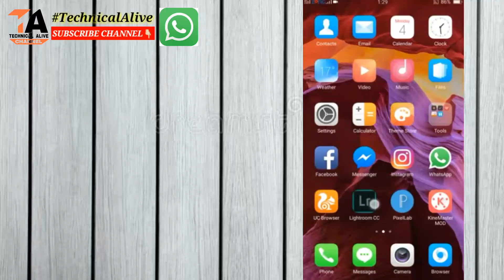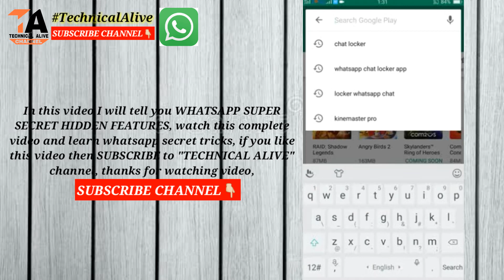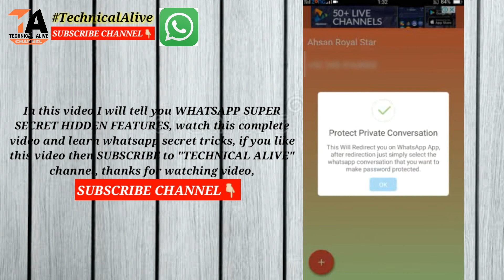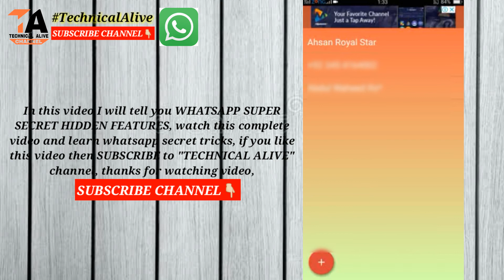WhatsApp New Hidden Features 2019 | Whatsapp Fingerprint Lock Hidden Feature In Urdu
ABOUT VIDEO, Hello YouTube in This Video I will tell you whatsapp fingerprint features, whatsapp Ko lock kaise Kare, and whatsapp ki personal chat Ko lock Karen, Es video Ko complete dekhna or sekhen lock chats in whatsapp, and latest whatsapp features, whatsapp chat fingerprint lock, and whatsapp secret tricks, If You Like this Video then subscribe to Technical Alive YouTube channel,

NOTE; this video is completely meant for educational & information technology purpose only, it doesn't show anything misleading!

If You Really Like This Video Then Hit the like Button and Subscribe To "Technical Alive" YouTube Channel and press the bell icon for more latest updates, thanks for watching video, keep supporting,